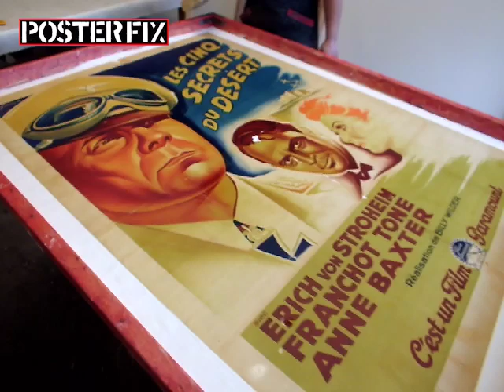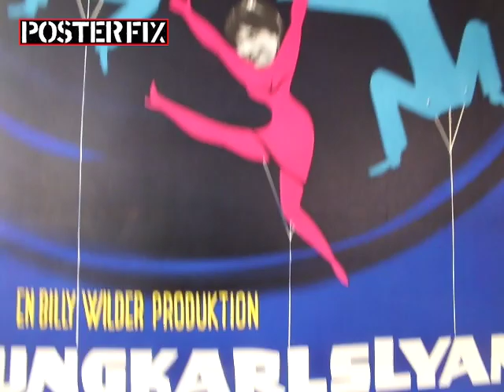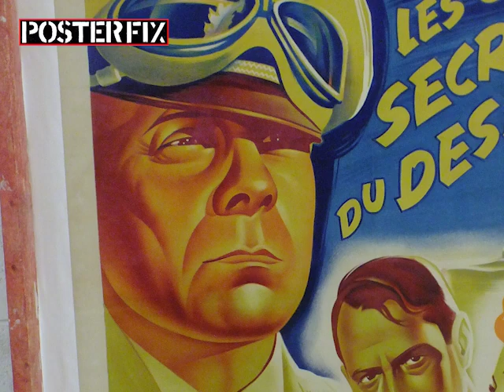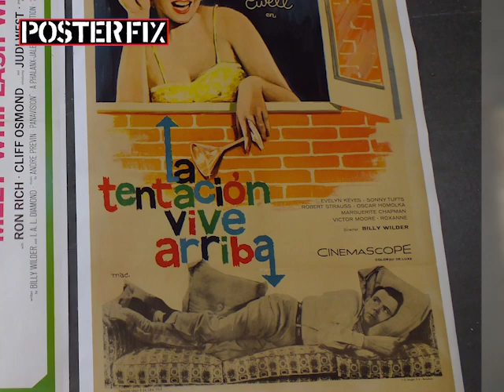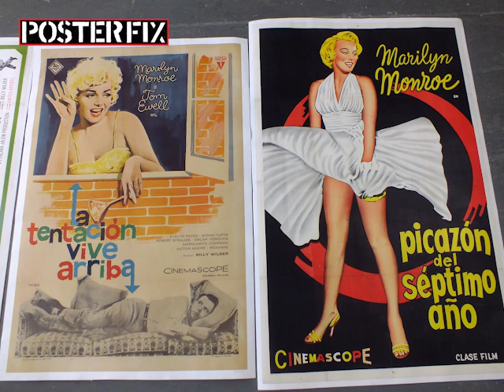Collection: Billy Wilder Movies Poster Fix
A colelction of Movie posters for the films by Billy Wilder incliding The Apartment, Sunset Blvd, Some Like it Hot, etc. All linen backed and restored at Posterfix.